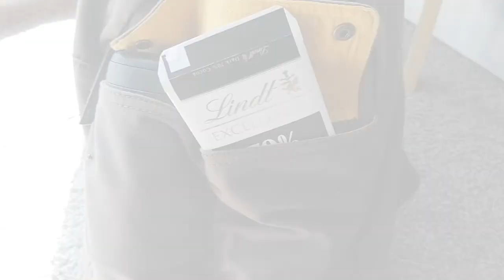Studio Vlog 1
I headed up the hill to do some drawing on a lovely summer day in West Wales. My sketches inspired a collage back in the studio.